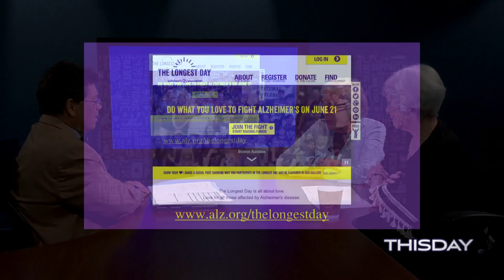Duplicate Bridge Club "The Longest Day"